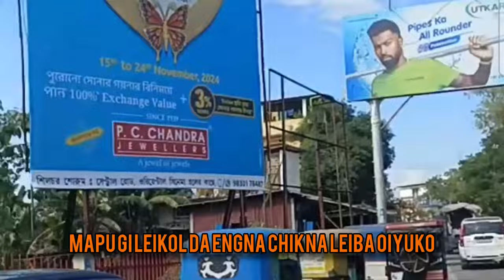kuki na hattorakkhraba mioising. ningsingkhul Tamna pukhre.